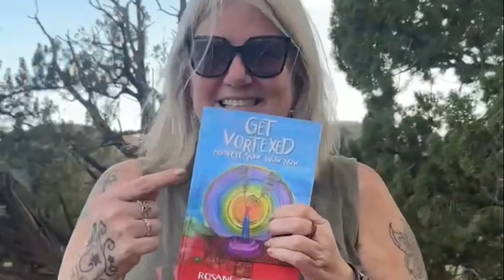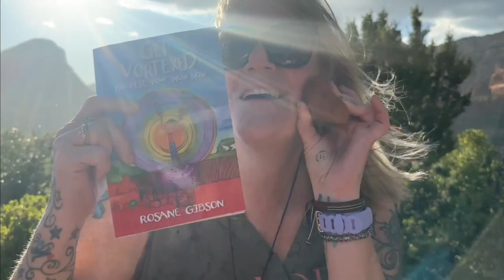Get Vortexed, Manifest Your Wow Now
Hey there, fellow universe traveler! 🌌 Remember those wild thoughts of "What if schools got us hip to the whole universal laws and vortex energy thing?" Imagine that! Tapping into rules that let our vibes – our thoughts and feelings – shape our reality. Sounds like superhero training, doesn't it?

Well, guess what? My book, "Get Vortexed! Manifest Your Wow Now," is exactly about that. Dive into the mesmerizing world of vortex energy, where everything's connected like this massive cosmic web. And when you're clued in? Boom! It's like having a cheat code to life. Positivity floods in, dreams become plans, and everything just feels... WOW.

Want in on these universe-level secrets? Wanna turn those "what ifs" into "heck yes"? Grab a copy on Amazon and let's make magic happen. 🌟